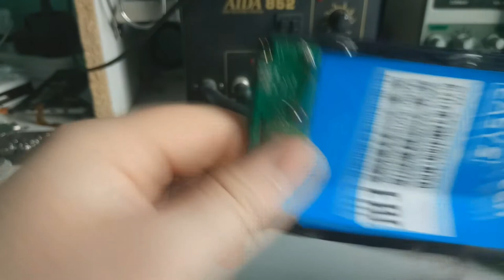Как разобрать highscreen easy s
В этом видео я покажу как разобрать данный аппарат что бы подготовить его к замени дисплея .
На развитие канал :
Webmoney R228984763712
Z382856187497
Добрый день. Я мастер самоучка по ремонту цифровой техники. Этот канал создан для того что бы поделиться с вами своим опытом и набраться нового опыта от вас. Жду в комментарии ваши замечания и предложения !!!